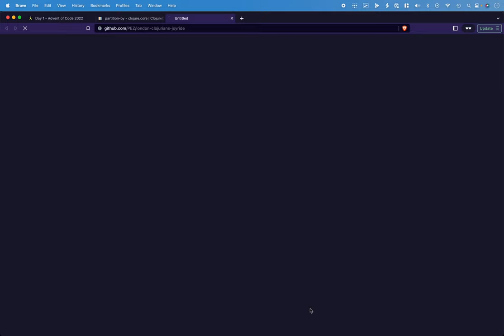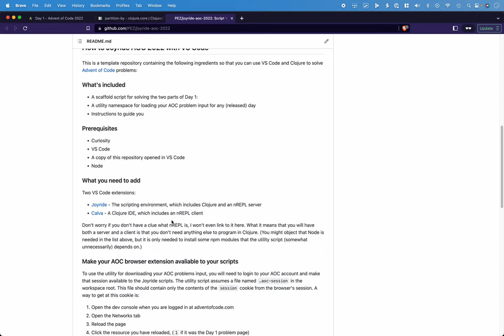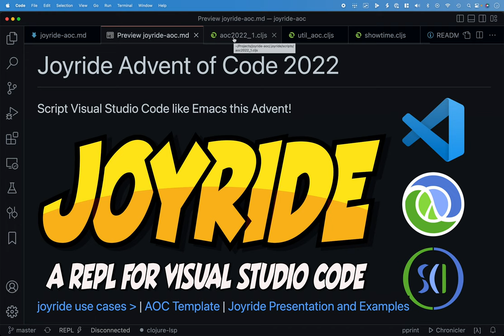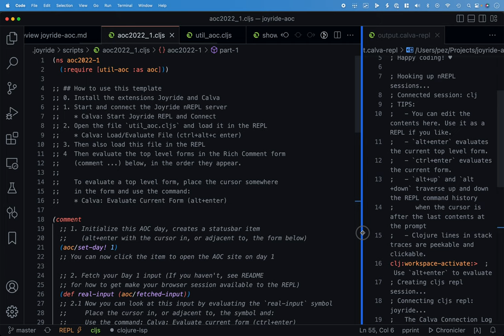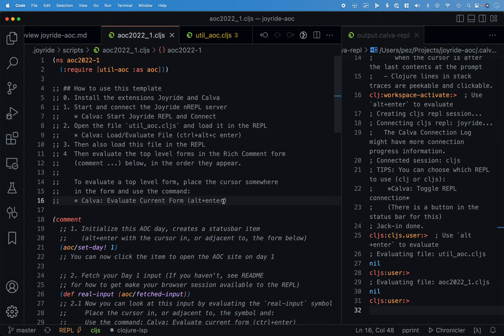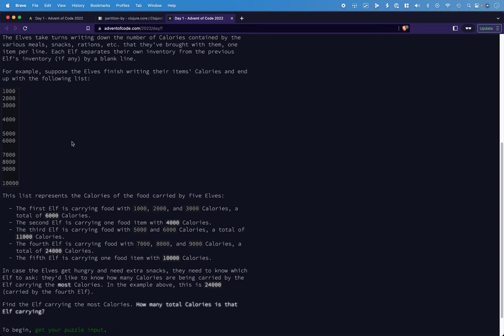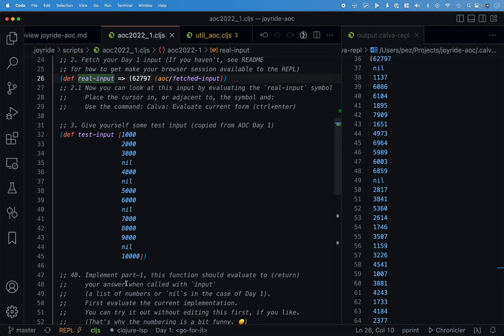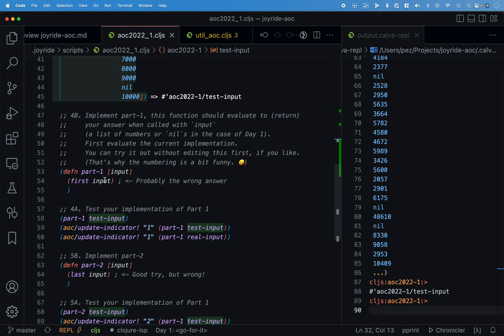Using VS Code for Solving Advent of Code, demo @ Agical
A presentation at the Agical Office where I demo how to use Joyride to use VS Code as Advent of Code IDE. I am using this template project to bootstrap things.

In the presentation I solve Day 1, which is nicely easy to solve, but if you don’t want me to spoil the puzzle for you, you can pause the video when I get to that part and solve it yourself before unpausing.

The Rust cameo is at 25:39

The project’s README + the files included in the project guides you so that you can start solving AOC problems. It takes less than three minutes to set it up.

Calva is an easy to use Clojure and ClojureScript IDE for Visual Studio Code.